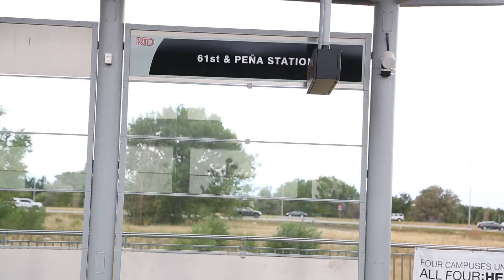2017 Solar Decathlon Announces Dates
The U.S. Department of Energy Solar Decathlon recently announced the dates of the 2017 competition.